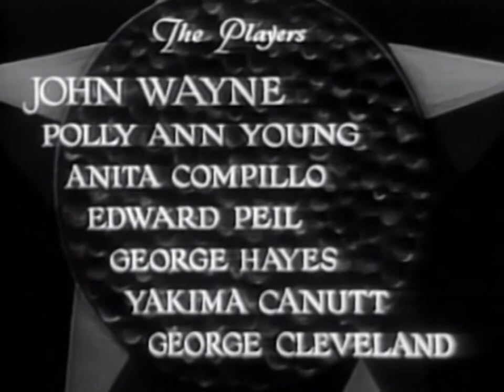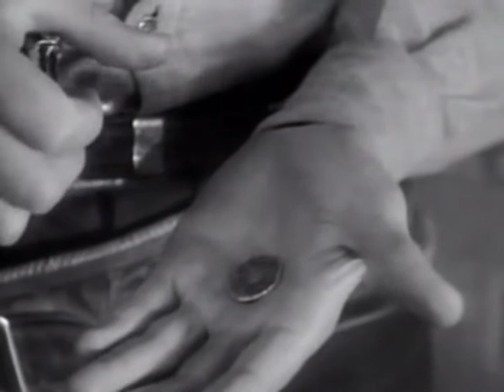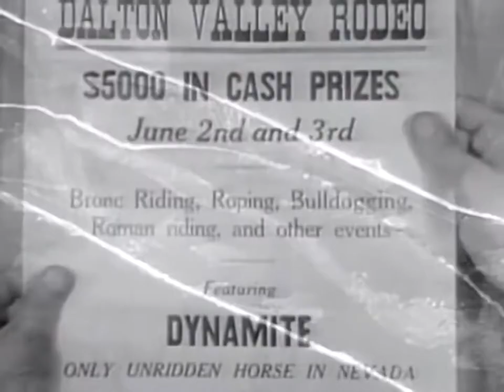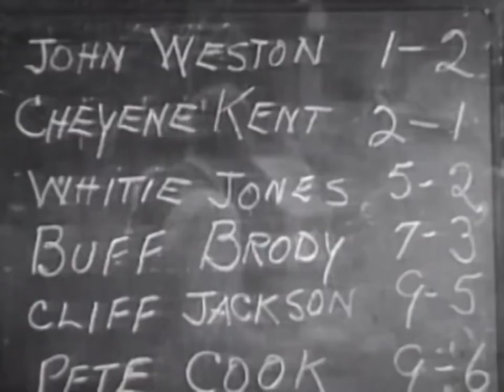The Man from Utah (1934) Western | John Wayne, Polly Ann Young, Anita Campillo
In a horse-riding rodeo contest bad guys want John Weston to lose. When he doesn't go along they add some insurance: a poisoned needle just under his saddle.
Director: Robert N. Bradbury (as Robert Bradbury)
Writers: Lindsley Parsons (story), Lindsley Parsons (screenplay)
Stars: John Wayne, Polly Ann Young, Anita Campillo